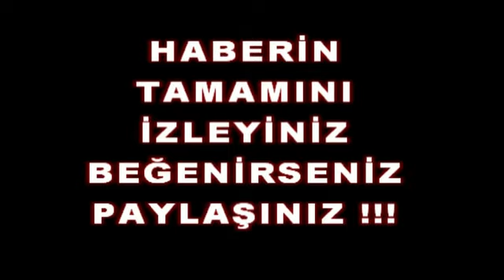AH ŞU KADRİ BİLİNMEDİK DUTUN MUCİZEVİ BİLİNMEYEN FAYDALARI !!!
HG HABER - SEN NEYMİŞSİN DUT !!! - ( TIKLAYINIZ TAMAMINI İZLEYİNİZ BEĞENİRSENİZ PAYLAŞINIZ ! ) -